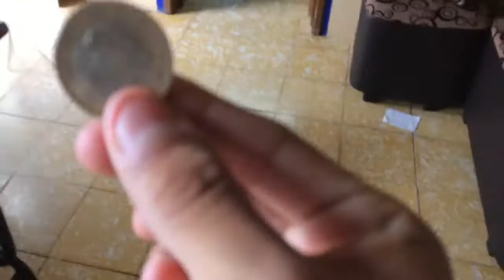¿Quieres ahorrar? Te doy unos consejos :)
Espero que les guste este nuevo vídeo amigos, algo diferente.